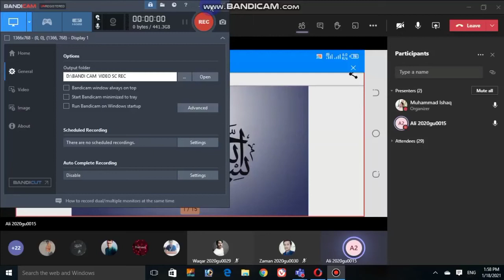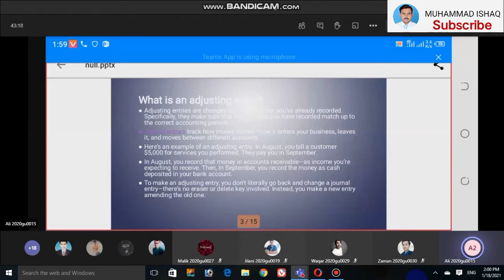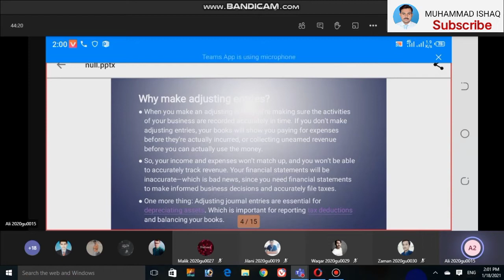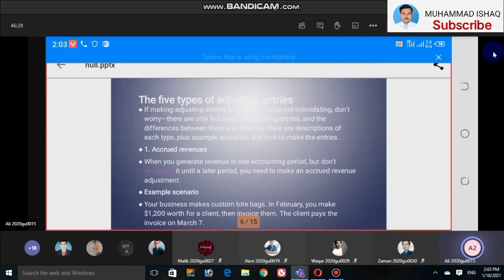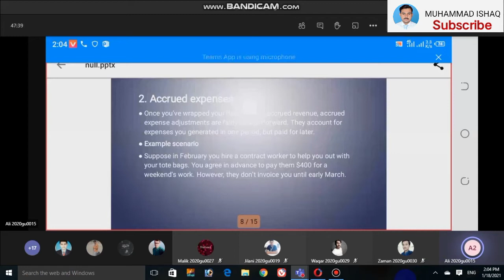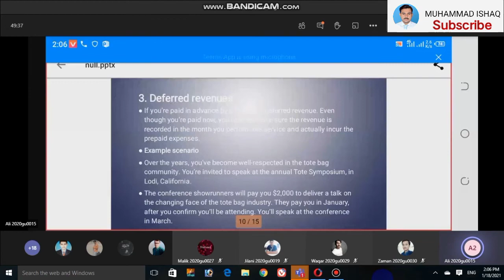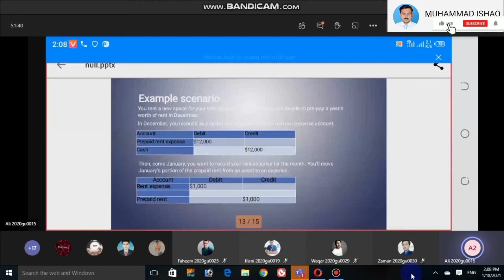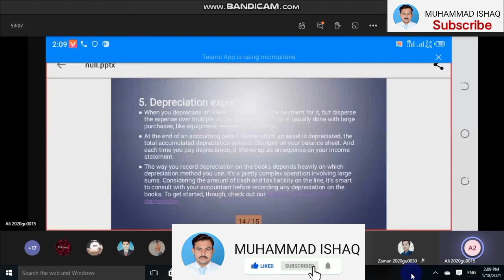Why make adjusting entries || Adjusting entries in Accounting in Urdu /Hindi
A.O.A friends in our today video you will watch online presentation on Adjusting Entries and this presentation was given by student of Ghazi University which was assigned by Mr. Muhammad Ishaq Visiting Lecturer GU DGK.
The purpose of this video is to motivate students to take participate in class activities. After watching this video many students will learn how to give presentations of Financial Accounting and how to avoid mistakes during presentation. I hope this video will be very helpful for all the students.
After watching this video you will learn " Why make adjusting entries | Adjusting entries in Accounting in Urdu /Hindi.